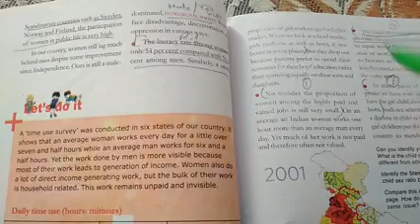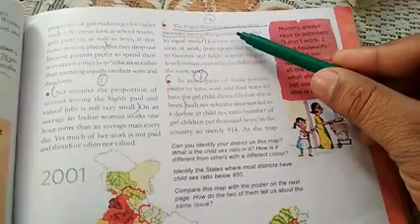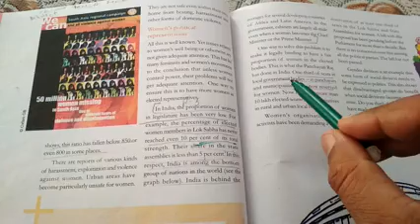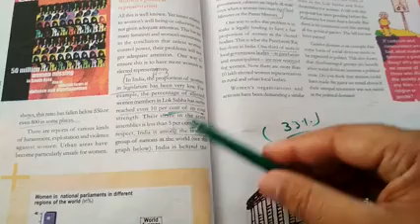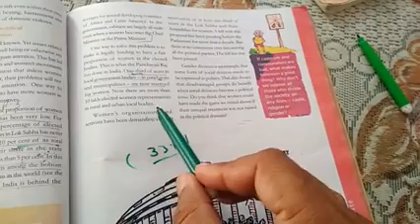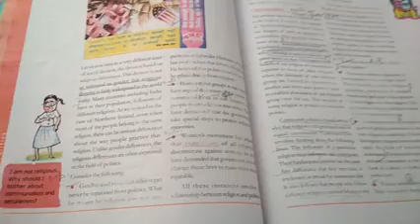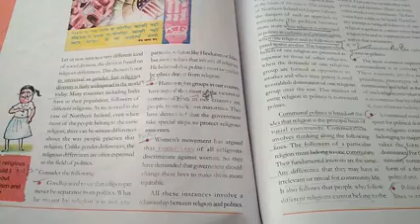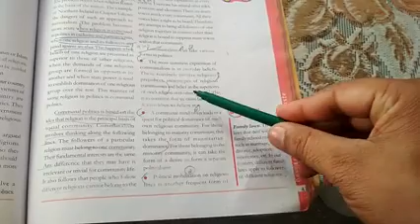Chapter 4 Gender Religion and caste ncert part 2 class 10th